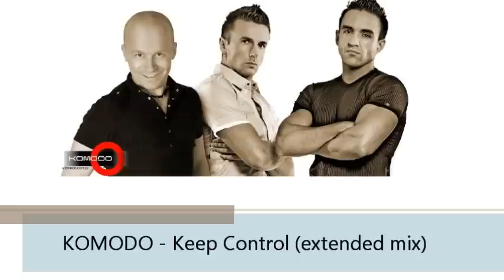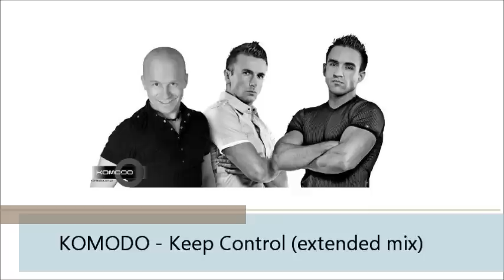Komodo - Keep Control (extended mix)